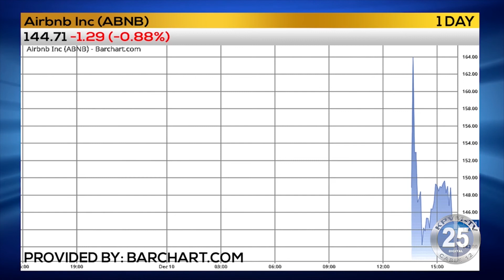12-11-2020 Business First Brief with Angela Miles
Investors react as the FDA approves a COVID vaccine.  More people are applying for unemployment benefits.  And shares of Airbnb are flying high.  Angela Miles reports.